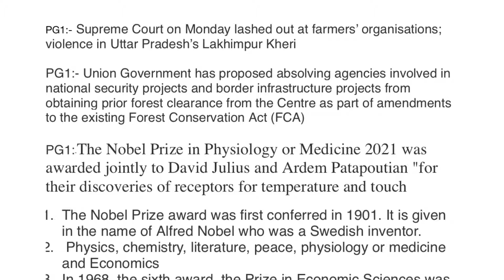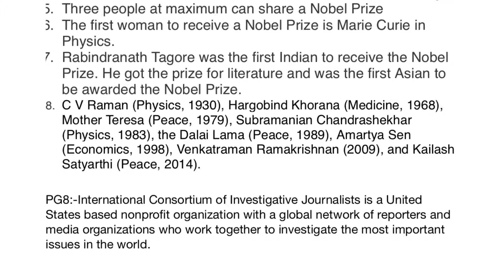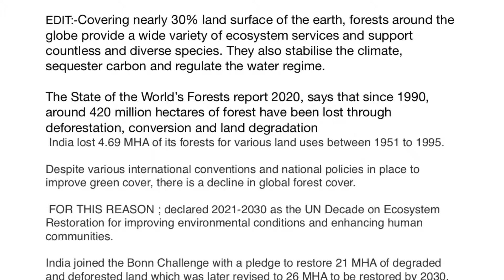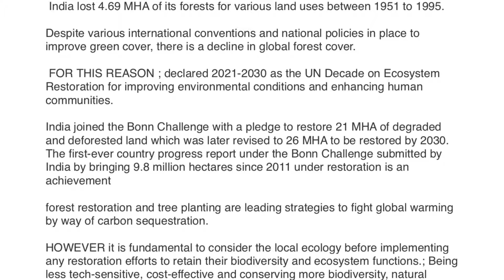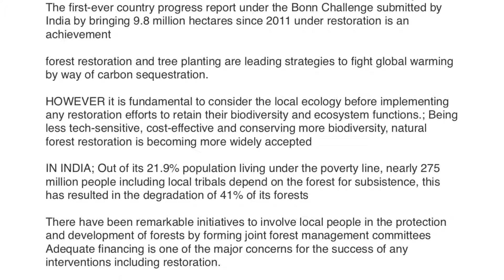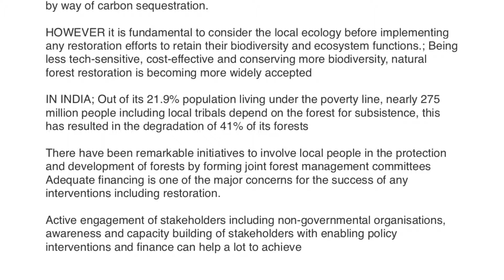The#Hinduanalysis 5Th October For Upsc;Thinkdifferent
sc to farmer org
fca amendments proposed
nobel prize
forest restoration